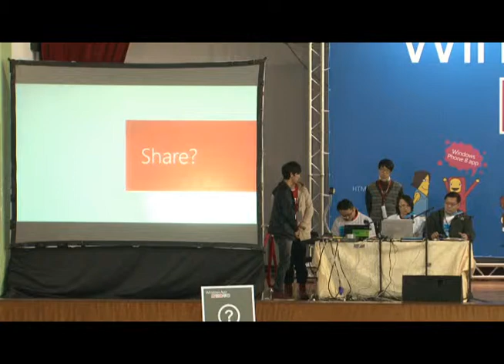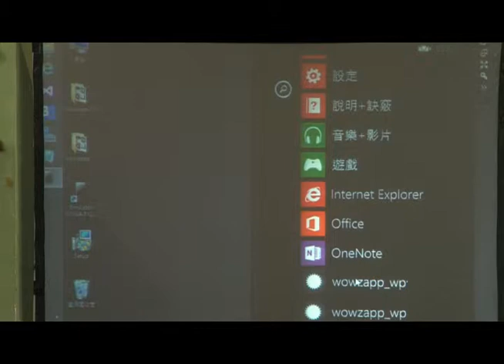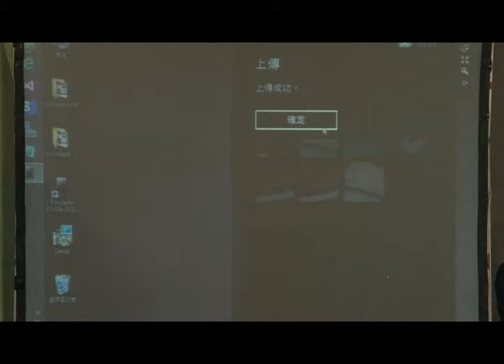Windows App 開發嘉年華作品Demo - 第65組 We Do Phones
台北大學及台中一中學生作品"Photo Share"App，可與朋友共享、編輯相簿。